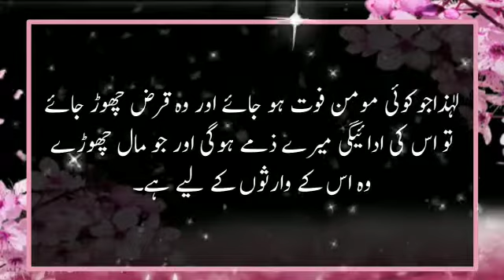Maqrooz ki Namaz e janza | collection of hadees || Hadees e Nabvi || Hazrat Muhammad || AQH Official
Hadees Shareef
hadees shareef in urdu
hadees shareef bukhari in urdu
hadees sharif
hadithYour Questions
Hadith of the day
islamic quotes
Hadees e kisa
Collection of Hadith
hadees e kisa urdu
hadees e kisa ki fazilat
hadees,hadees e kissa
hadees e kisa in arabic
hadees e kisa arbi mein
uflas e zindge
Allah ki khatir
ghaibana namaz e janazaaqrooz shakhs ki namaz e janaza
maqrooz ke liye namaz e janaza
be namazi ki namaz e janaza?
kya be namazi ki namaz e janaza hai
be namazi ki namaz e janaza nahi hai#qarz dar ki namaz e janaza
benamazi ki namaz e janaza
khudkushi ki namaz e janaza,be namazi ki namaz e janaza padhna chahiye
be namazi ki namaz e janaza padhna kaisa hai
be namazi ki namaz e janaza padhana kaisa hai